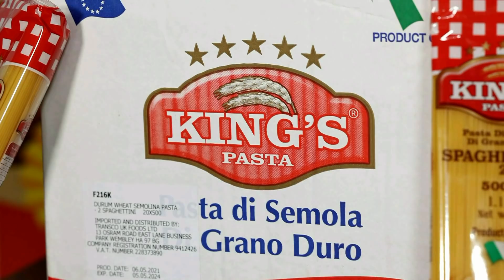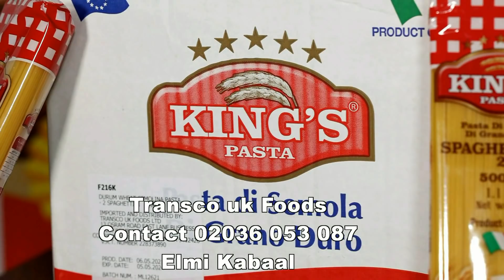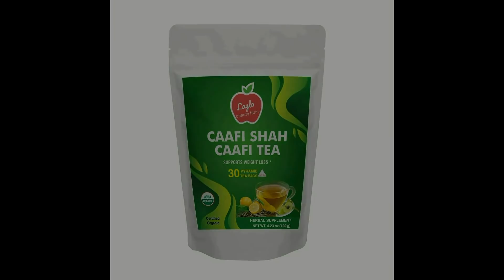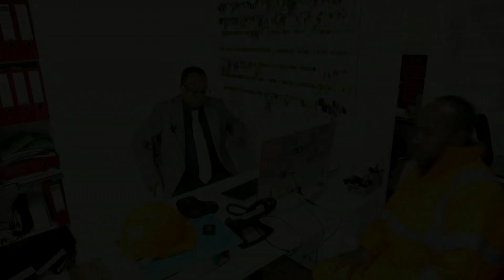I FURTAYE MAXAD FA'IDAY PART 4